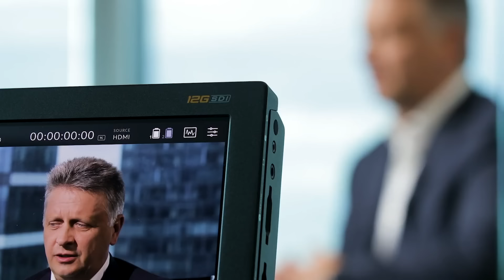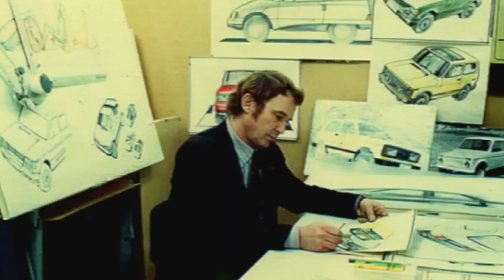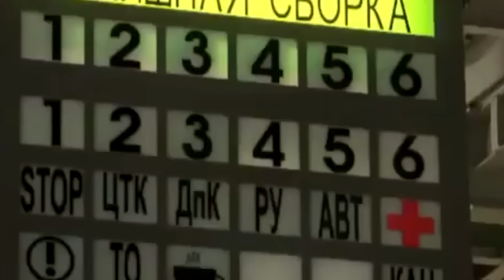НОВАЯ LADA GRANTA 2 поколения 2024! Теперь это LADA ISKRA! Все что известно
- подбор автохимии для увеличения срока службы двигателя по его состоянию и условиям эксплуатации.